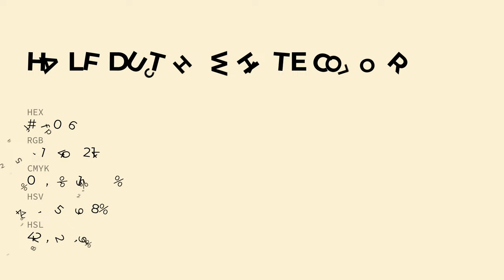Half Dutch White color fbf0d6 hex color - Yellow color - Cool color fbf0d6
What color is Half Dutch White ? fbf0d6 hex color - Yellow color - Cool color fbf0d6

Hex fbf0d6 Color Code is also known as Half Dutch White color.

Hex fbf0d6 Color code in RGB color code model is created after adding 98.43% red color, 94.12% green color and 83.92% blue color.
Hex fbf0d6 Color code in CMYK color (process color) code model is generated after subtraction of 0% cyan, 4% magenta, 14% yellow and 1% black.